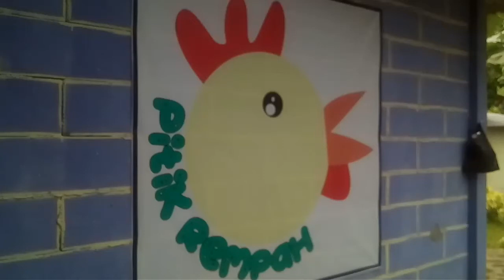Pitik Rempah Karangklesem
Makan siang di Karangklesem, pitik Rempah. Ayam goreng dengan sambal makannya di pinggir sawah...